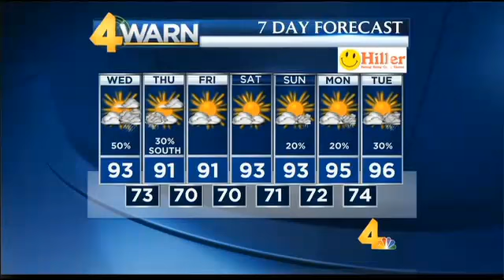29July2015 Weathercast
July 29, 2015 weathercast from Channel 4 News Today